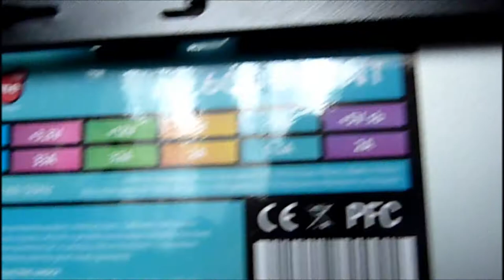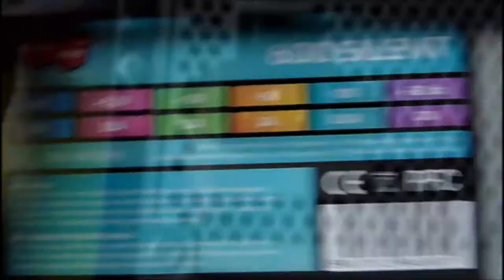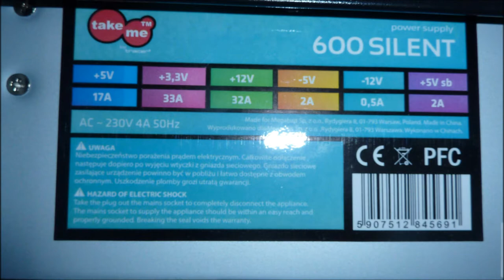Mój komputer ;) (Specyfikacje w opisie)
Macie tutaj dokładne specyfikacje komputera:
Płyta główna: GIGABYTE GA-H61M-DS2 PCI Express DUAL Bios 2.0
Karta graficzna: GIGABYTE NVidia GeForce GTX 650 1GB DDR5
Procesor: Intel Core I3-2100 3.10 GHz 2 rdzeniowy
Dysk twardy: Toshiba 500 GB (dokładnego modelu nie znam)
Pamięć RAM: 4 GB (2 sloty = 2 x 4 GB) - taktowanie 1333Hz
Nagrywarka wewnętrzna: LG M-DISC GH24NS95 OEM M-Ready-Millennianta
Obudowa: Tracer Nedler TRO-203